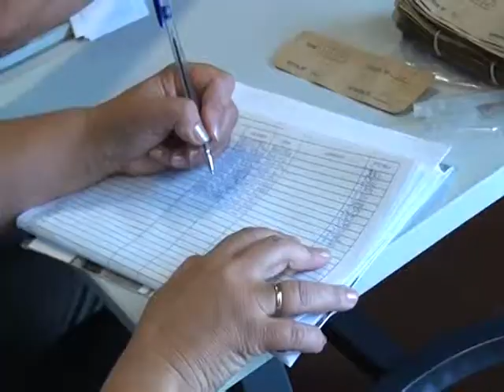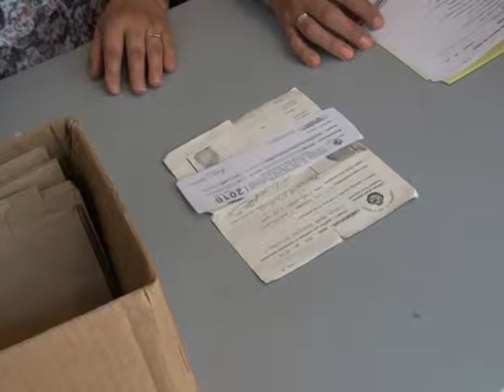Particularidades elecciones del BPS en Libertad